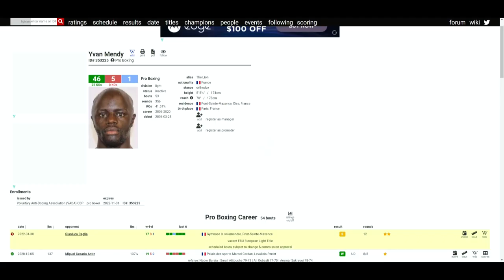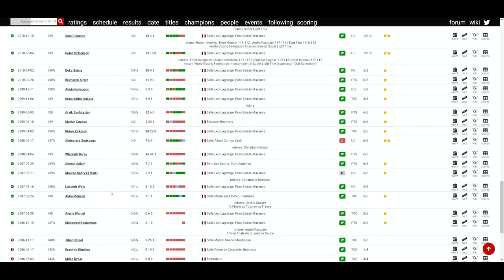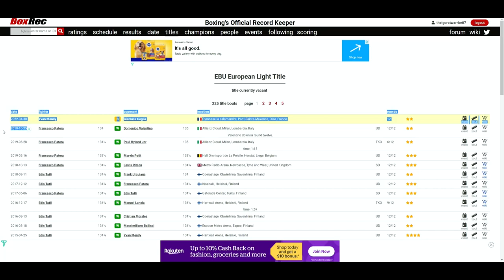Yvan Mendy VS Gianluca Ceglia - WHO WINS?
🥊 Boxing Fan
🎮 Gamer
🇵🇭 Filipino
🇺🇸 American
🌎 Earthling